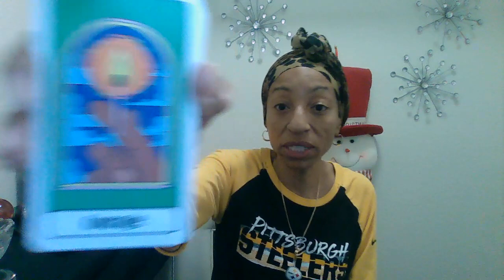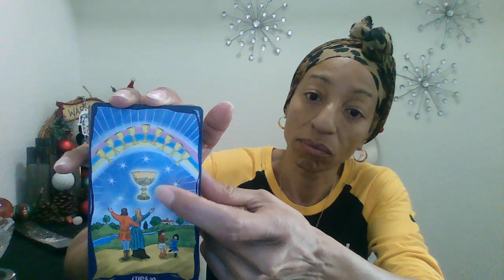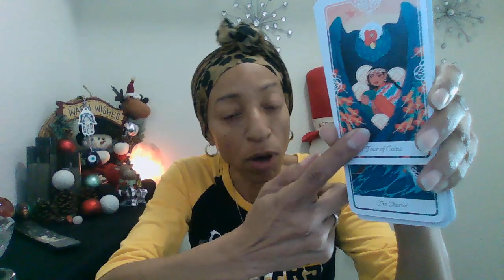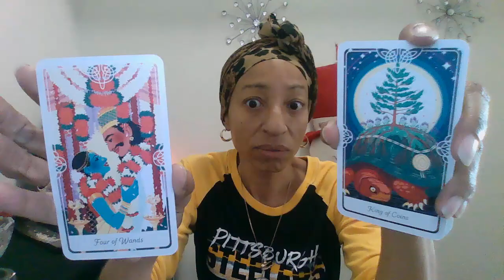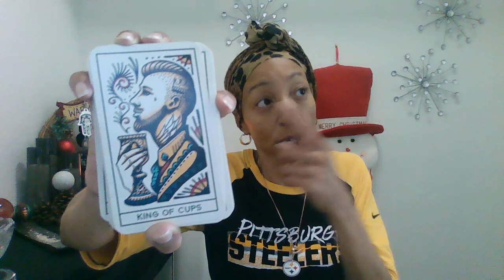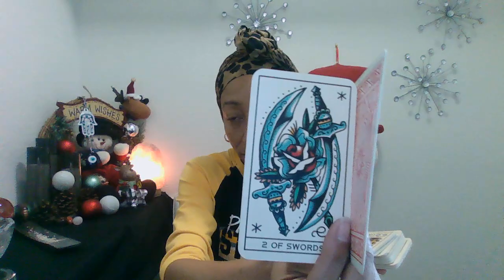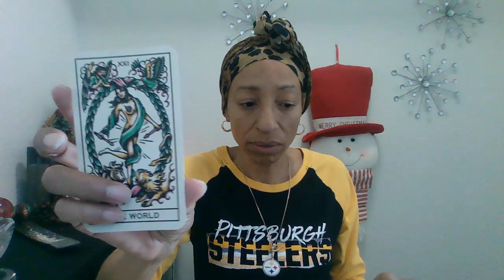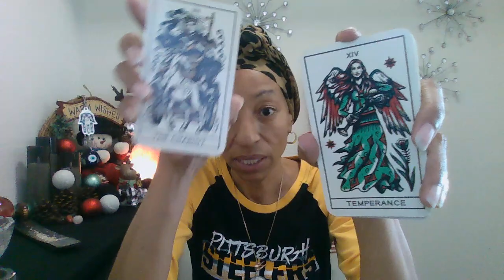It's YOUR turn YOUR wish comes true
I answer FREE questions on Sundays during the LIVE @ noon (AZ time) for subscribers.